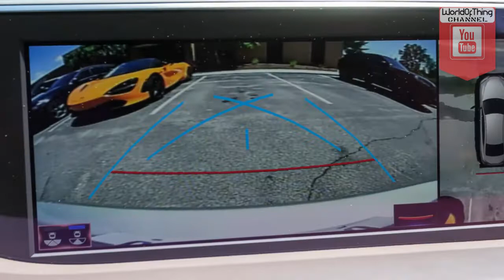2019 Lexus ES300h Hybrid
2019 Lexus ES300h Hybrid